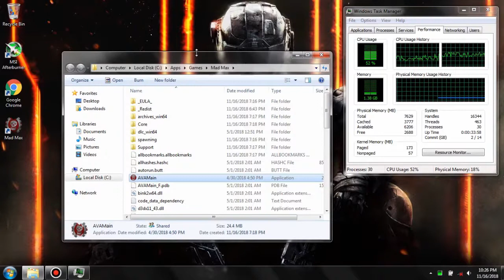Mad Max FPS Boost on Low End PC I LAG FIX (2024)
mad max fps boost on low end pc I lag fix I Improving fps on low end laptop I lowspec.

Spec's

AMD A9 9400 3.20GHZ (7th Gen)
8GB RAM
Radeon R5 Graphics 512mb Dedicated